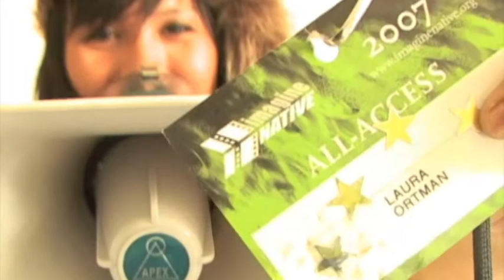Congrats to ImagineNative 10th YEAR!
imagineNATIVE film festival in Toronto celebrates 10 years...congrats from laura ortman